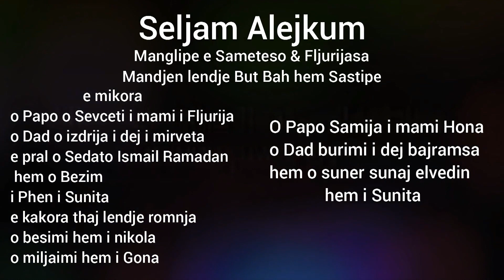Studio FranceRom Br 1 Manglipe ko Sevceto Taj Ko Samija 28.01.2018 Djafer Pevac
Studio FranceRom
Dekoracija Dubai Dubai

Party Service METI Deco mariage Dubai Dubai 2017 Cita 2017 Djemail 2017 dekorime per dasma Dubai Dubai dekoracije za vencanje i svadbe Ramce SPIKER Service deko dubai dubai Basko Dekoracija Sulltan Hajolli & Gzim Uka Dasma Ne Zvicer Studio SerGul 2017 Sulltan Hajolli & Turab Hajolli E Kall Tallava NEW 2016 Dekorime Per Dasma Dubai Dubai Studio FranceRom Ork Besançon 2017 erdzan ork Sulltan Hajolli Kenga per Flamur te Ashkanlive Struja 2017 butik aslan ork gazoza 2017 ork mladi kristali 2017 erdjan 2017 STUDIO TEAM ELITE 2017 kosovada 2015 remixx 2015 djemali booba vedat klinton sutka bijav veridba suneti ferdi kibari adnan sens sevcet demali ahmet ramko erdzan djansever sali mlatitalenti drvis she ilahije ilahija muki bernard caki dzenifer sunaj tunan naser zvonko demirovic cita 2017 sevcet 2017 demali 2017 ahmet 2017 ramko 2015 erdzan 2015 djansever 2015 sali 2015 mladi talenti 2013 muki 2015 bernard 2015 caki 2015 dzenifer 2017 sunaj 2015 tunan 2015 naser 2017 zvonko demirovic 2017 mandi 2015 sulltan 2015 remzia 2017 lumi 2017 Djemail 2017 Cita Sevcet Ork Universal Bend Erdjan 2017 Tarkan 2015 Zvonko Demirovic 2015 Bernat Ervin 20135 Fabijan 2017 Sofia Marinovic Ahmet 2015 Salias 2015 Romano Film Nevo Spott Ork Sali Oka 2013 Abijav ki Francija 2013 Bugaria Ahmet Rasimov Ork Kristali 2015 novo album 2015 Ibrahimi Tatleses Smail Yk 2015 Cita show tv Ork HaLili Mandi ni stulas 2015 Ermini ni Ibhrami Murahmer Ahmati 2015 Taleva 2015 Instruemntal Amza enis Amza Tairov 2015 Dzansever 2015 bijava romane 2015 Ramko Julia Bikov 2015 Ferdii Gashi 2015 Ferusi 2015 horo Paro 2015 Gajda Naser 2015 shasko 2015 Studio Enes 2015 Studio shari 2016 Deno records 2015 Sultano me def 2013 uka me def 2015 Cucek 2015 Talleva rap Romano 2015 Sunaj 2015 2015 dzefrina 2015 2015 Muharrem Ahmeti Taleva 2015 sarkozi france sefyu akon Connie Talbot 2015 live Eros Rammazoti 2015 Rihana Oriental Muisc Arabic 2015 amza tairov 2015 explisvo Paris Hilton Turisme Ferari moto Gp amza Orkestar Universal Bend , Ork Universal, Aliosha SASHO,SASKO,SASHKO,AMZA,amza tairov,